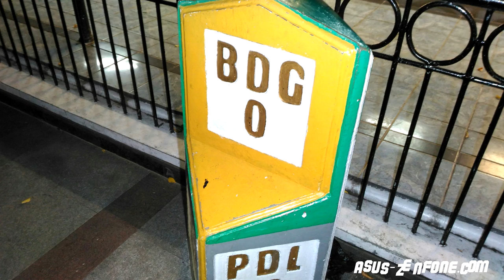Unboxing and Sample shots ASUS ZenFlash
Unboxing ZenFlash ASUS External Xenon Flash 100x lighter than LED flash.